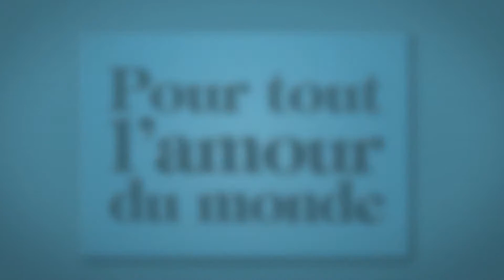Pour tout l'amour du monde - Éthel Côté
Une rencontre avec l'experte en innovation sociale, Éthel Côté. L'entrevue se déroule sous le thème « une vie consacrée à l'innovation sociale ».

tvRogers, tv Rogers Ottawa